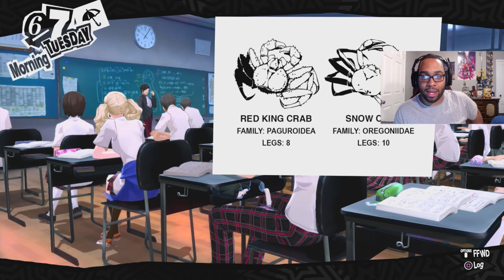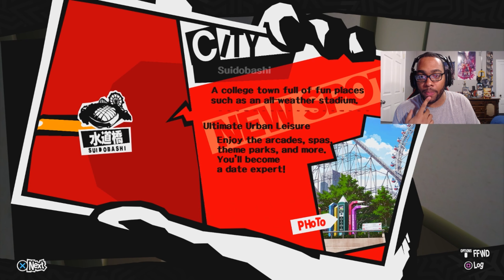Delicious Pancakes | Persona 5 - PART 21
Enter the Detective Prince of Justice, Goro Akechi